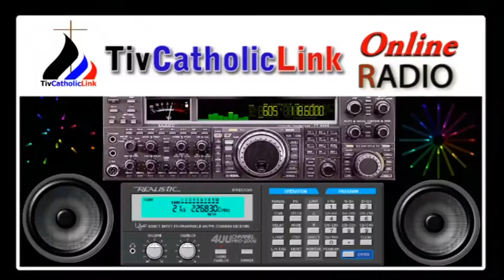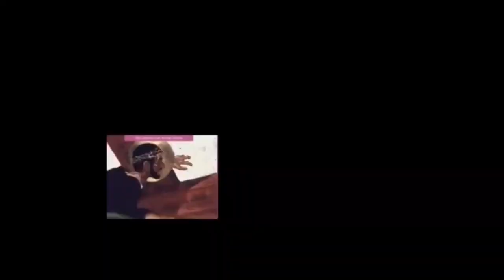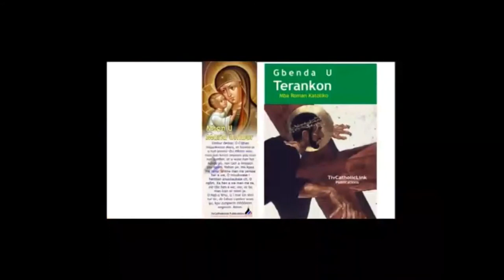Lohodedoo u Lahadi u sha 13 ken Shie u Gbilinii ken Inyom i B sha zwa u Fada David Melaba